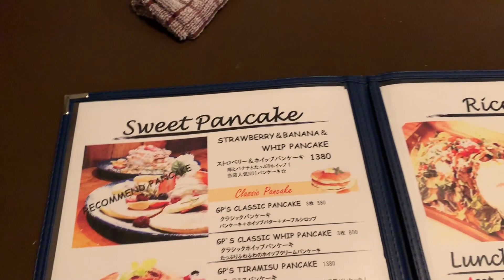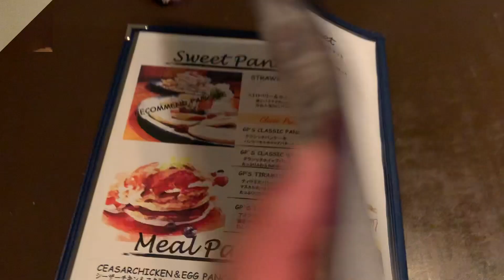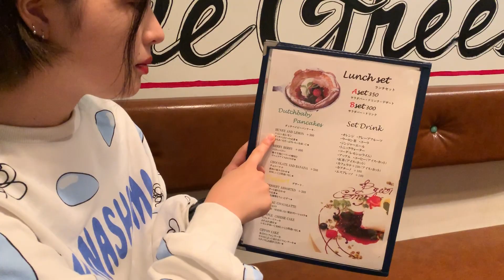牛久のシャレオツdiner＆Cafe、THE GREENPOINTに行ってきました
ちひろとゆーごんで牛久のシャレオツdiner＆Cafe、THE GREENPOINTに行ってきました。美味しかったよー今度は他のものも食べてみたいなー

THE GREENPOINT
茨城県牛久市ひたち野西3-35-9
【ランチ】11:30～15:00(L.O.14:00)
【ディナー】18:00～23:00(L.O.22:00)